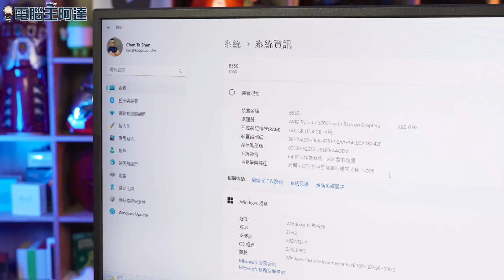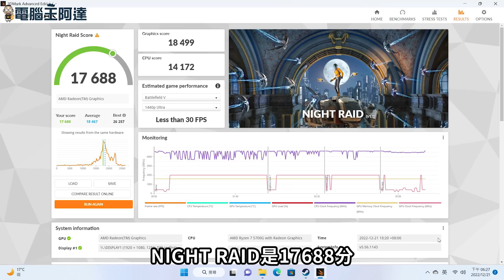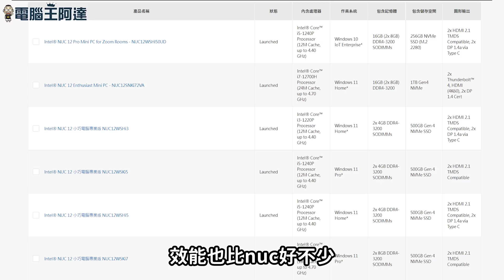可外接高階獨立顯卡！MINISFORUM ELITEMINI B550 AMD迷你主機開箱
如果你的辦公桌空間有限，覺得傳統 nuc 效能太差的話，這台搭載 AMD Ryzen7 5700G 處理器的小主機還不錯，I/O完整、雖不是搭載最新的處理器，但效能也足夠用，日常工作、輕度創作與玩玩一般遊戲體驗也不錯，如果想不開或手邊有閒置的顯示卡的話，還可以透過支架進行擴充，價格也不算貴，不過台灣目前似乎沒有代理商，以上提供給大家參考。
詳細的效能與遊戲表現我們在影片中有詳細介紹。
00:00 前言
00:21 MINISFORUM B550 開箱
01:23 B550 拆解與內部配置介紹
03:29 B550 效能測試
04:50 遊戲表現
07:23 結語